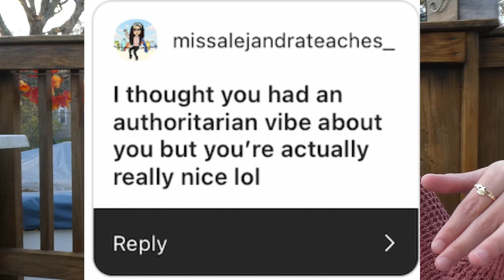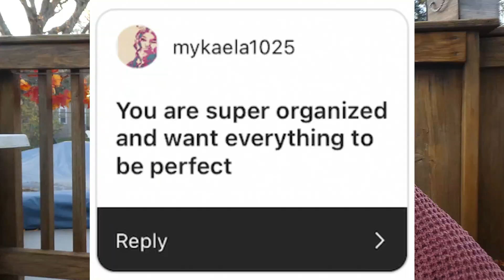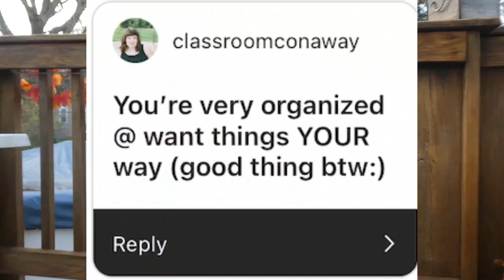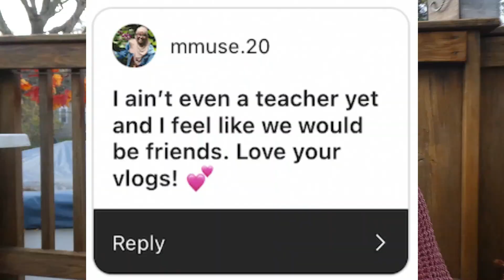ASSUMPTIONS ABOUT ME AS A FIRST YEAR TEACHER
Today I react to your assumptions about me as a first year teacher! I asked you guys for assumptions over on my teachergram, and most of them were very accurate 😂 I hope you enjoyed, and be sure to SUBSCRIBE to stay tuned for teacher related videos and weekly vlogs!

⭐️ ALL OF MY LINKS (Amazon Storefront, classroom wish list, teachergram, 1 free month of HP Instant Ink)